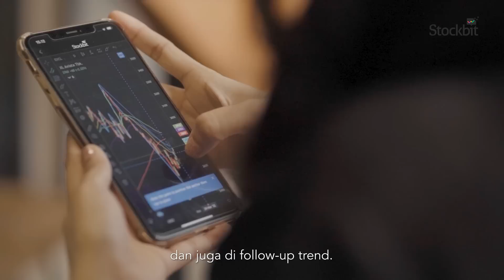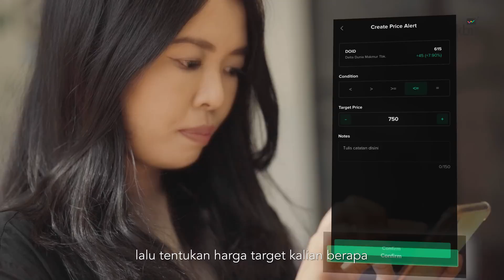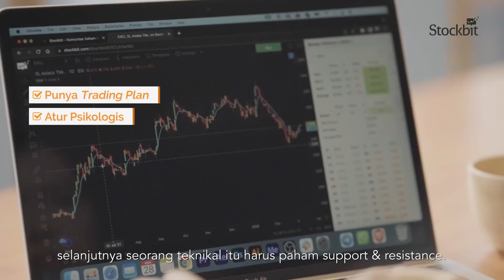Tips Trading Anak Kantoran Ala Susi Setiawati | Cerita Stockbitor: Ngantor Jalan, Trading Cuan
Kesibukan sebagai karyawan kantoran ternyata tidak menghalangi seorang Susi Setiawati dalam melakukan trading saham di pasar modal. Berbekal pengalaman dan ilmu yang dimiliki, Susi berhasil merumuskan strategi untuk trading saham secara efektif dan efisien. Dengan begitu, ia tetap bisa cuan di bursa tanpa perlu mengganggu aktivitas di tempat kerja. Yuk simak strategi hingga tools apa saja yang digunakan Susi Setiawati untuk trading saham di pasar modal!

Mau beli saham dengan biaya broker rendah?